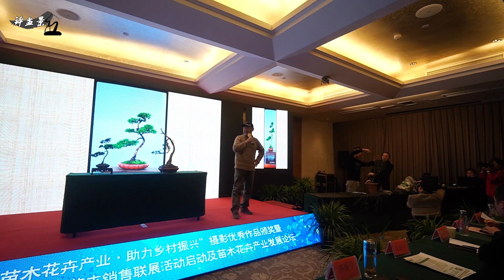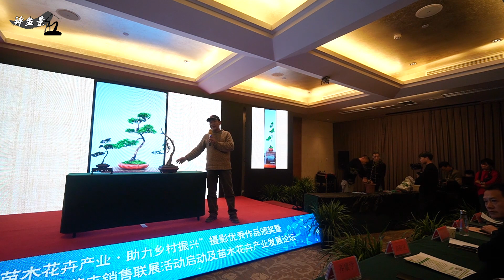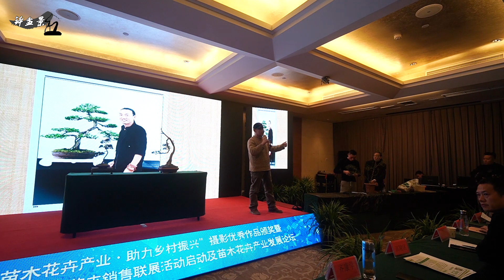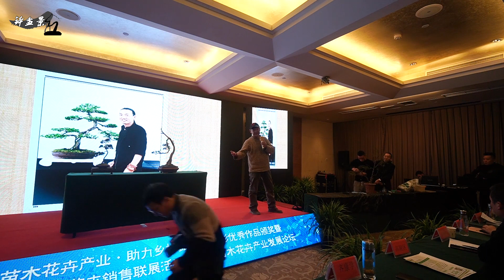浅谈对日本盆景的的理解，为何要盲目模仿？